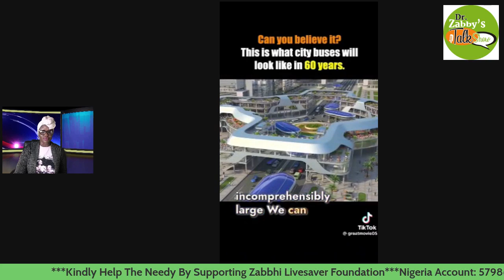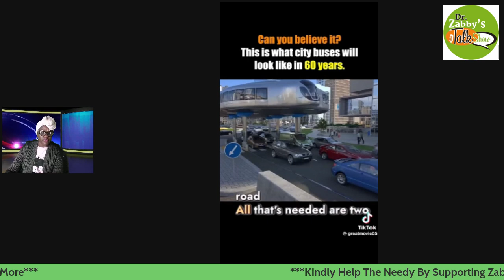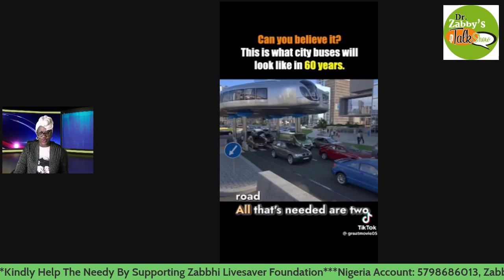There’s no truth better than this! Pay attention!